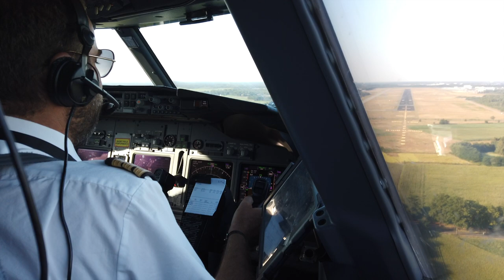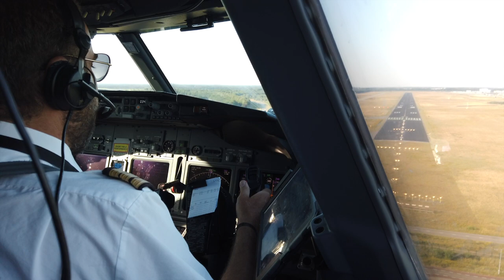BOEING 737-800 Landing and takeoff from Einthoven with DJI OSMO POCKET in COCKPIT VIEW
JUST A LANDING & TAKE OFF on a BOEING 738 testing my new DJI OSMO POCKET